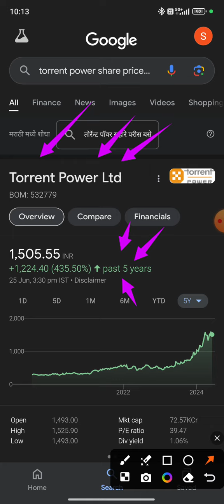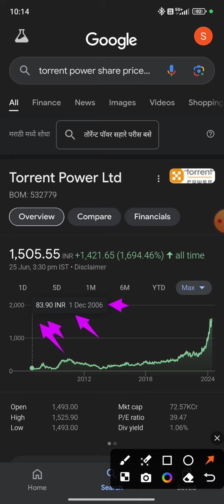Torrent Power 🙏 Multibagger Stocks 🙏 Long Term Investment Stocks 🇮🇳🙏 🙏